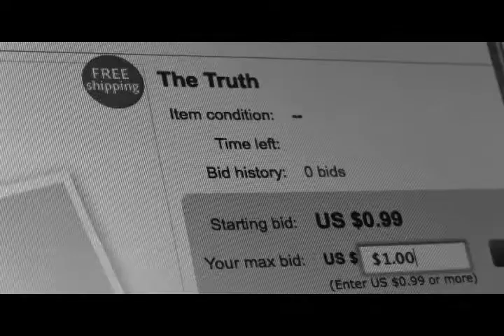The Seventh Proposition - Music Video for Poison Oak by Bright Eyes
With Bright Eye's "Poison Oak" as my inspiration, I created this music video for a project in a digital arts class.  Note that this video was also inspired by the postmodern idea that "what we cannot speak of, we must pass over in silence."  Enjoy!